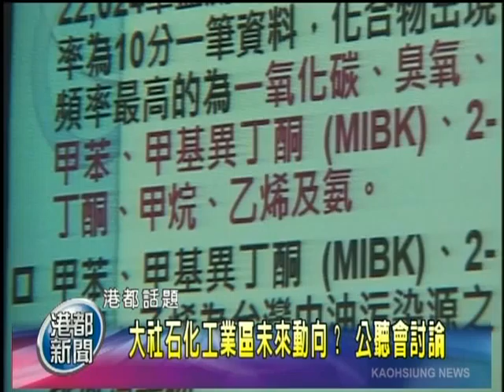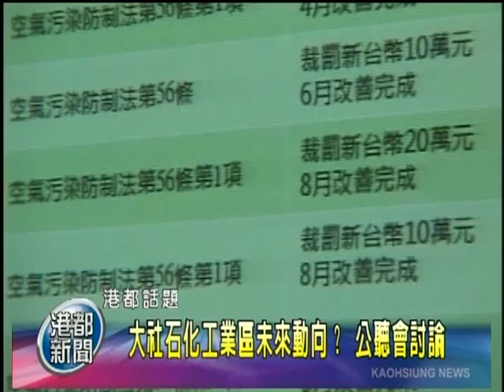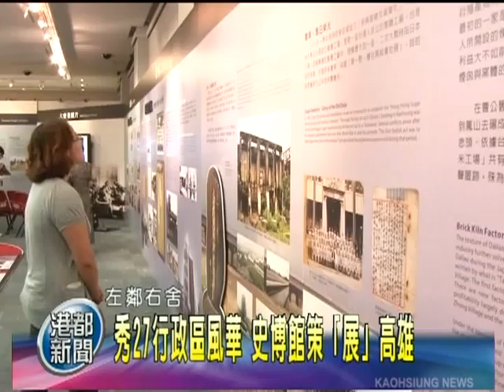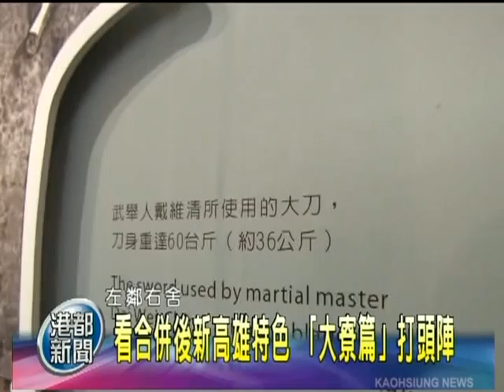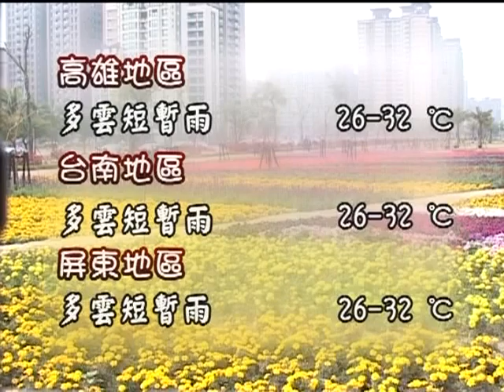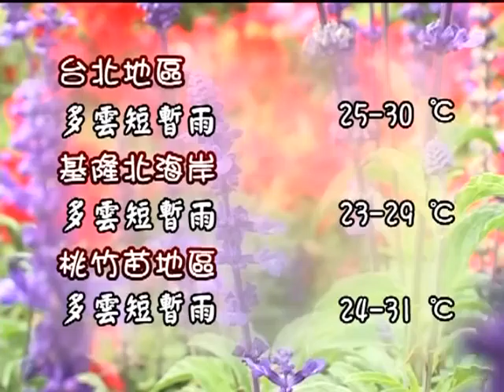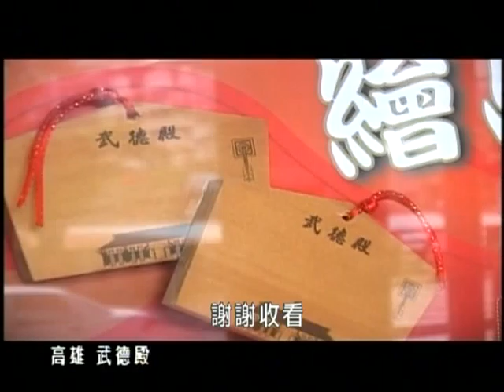TKTV高雄都會台 1001012港都新聞 下